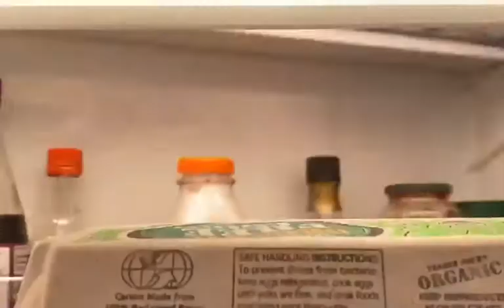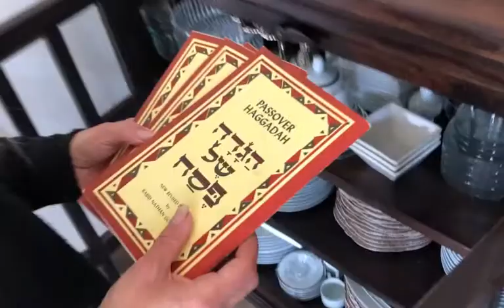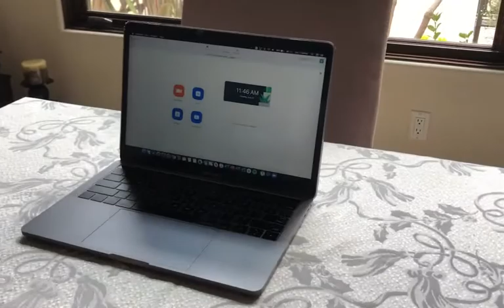Itay passover Tarzana